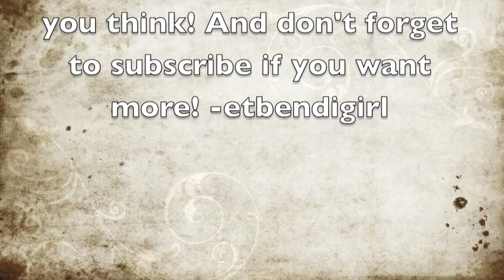Flexibility Pictures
A few old pictures of me contorting! Let me know what you think!
Sorry there is no audio... it was removed by youtube..